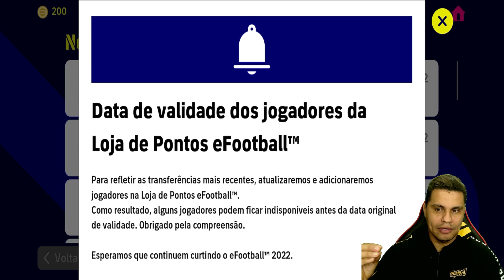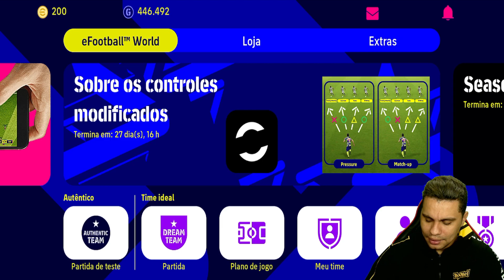❌VERGONHA!!! ATUALIZAÇÃO V.1.1.5 CHEGOU NO EFOOTBALL E PARECE ATÉ UMA PIADA!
🔔 Lives diárias todos os Dias!

🔸 TEAM BAROWSKI 🔸

APRESENTAÇÃO:
Barowski  - Instagram @baraoegamer
Marlon Maia - Instagram @marlonmaiaa10

EDIÇÃO DE VÍDEOS:
Joanderson - Instagram @oliveira1k98

Tumbs:
Jamerson "Bruxo" Reis - Instagram @jamersonreis8

Adms:
Marcos Gabriel - Instagram @biel19ff

Parceiro:
PH SPORTS  - Instagram @phsportsclube

PH SPORTS
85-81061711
Clica no chat e fala com vendedor: